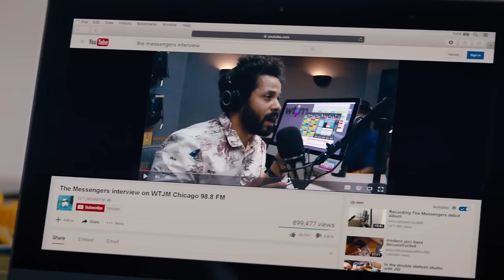'City of Stars' Scene | La La Land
City of stars scene from La La Land starring Emma Stone and Ryan Gosling.